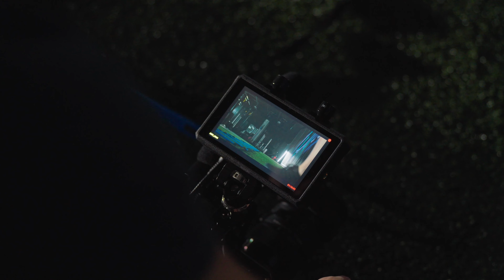a BTS from start to finish on shooting a run and gun fitness film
I've always wanted to bring someone a long with me to shoot on what goes on to make a cinematic fitness video from start to finish. From choosing lenses and camera body, shots, and lighting the entire video on your own. This is how I shoot my own videos with a one man band team!

Bts by Frank Cabral
Athlete Nicole Rakiwski
Gym: Brandon Isaac Fitness